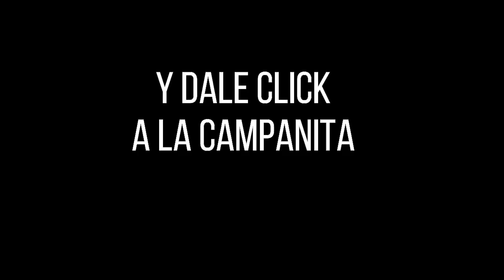Resultado PREMIO MAYOR Y PREMIOS SECOS LOTERÍA DEL CAUCA SÁBADO 06 DE AGOSTO 2022 ✅🥇🔥💰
Hola buenas noches, te presentamos los resultados de las loterías y chances en Colombia, vamos con el Resultado para la Lotería del CAUCA del SÁBADO 06 DE AGOSTO de 2022.